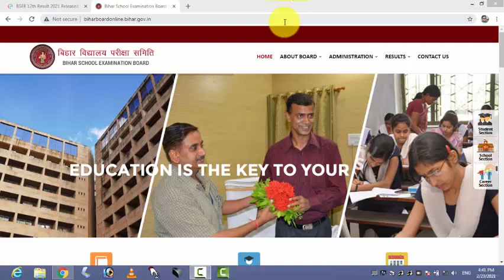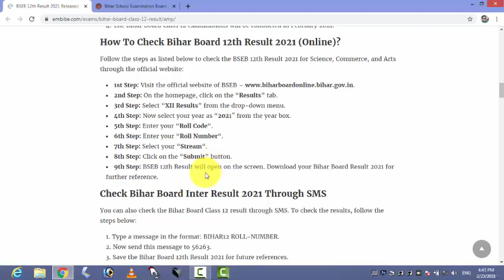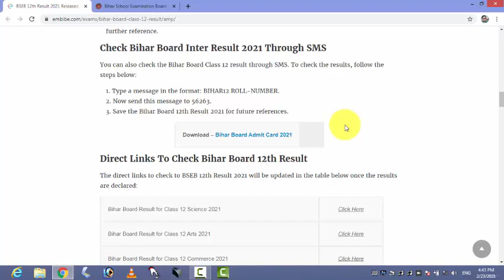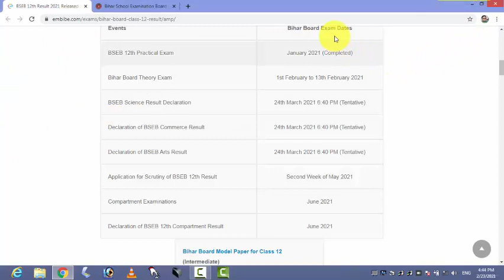इंटर रिजल्ट का Date जारी | 24 मार्च को आयेगा | Bihar Board Inter - 12th Result 2021| 12th result kab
Bihar Board Inter Result Date 2021- All pass | Bihar Board Breaking News Today 2021| Board Exam News